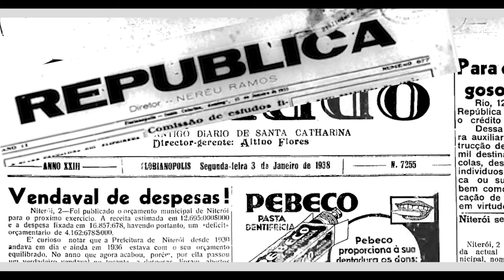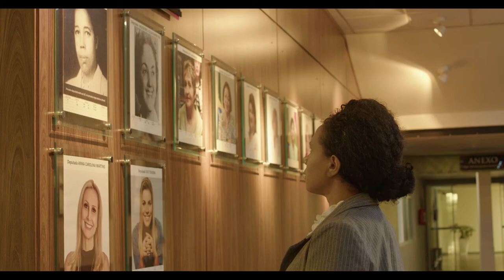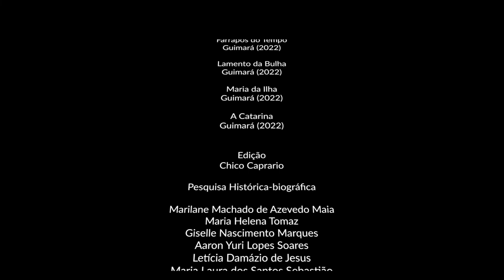Curta: “Caminhando com Antonieta de Barros”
O filme “Caminhando com Antonieta de Barros” é um curta metragem que aborda as vivências de Antonieta de Barros e sua relação com o espaço urbano de Florianópolis, e suas transformações ao longo do tempo.

Pesquisa Histórica-biográfica:

Marilane Machado de Azevedo Maia
Maria Helena Tomaz
Giselle Nascimento Marques
Aaron Yuri Lopes Soares
Letícia Damázio de Jesus
Maria Laura dos Santos Sebastião
Maria Eduarda Corrêa dos Santos

Produção: CEAD - UDESC
NEAB - Núcleo de Estudos Afro-brasileiros
Occipital Filmes

Apoio: Assembleia Legislativa de SC